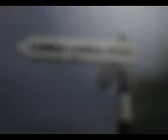Juacali-Miaka.3gp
jamhuri ndio chuo